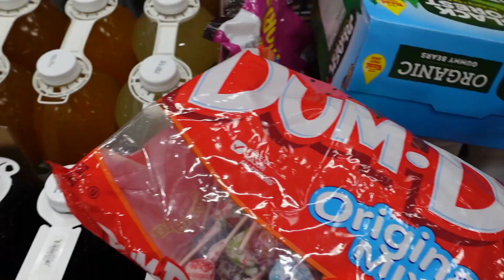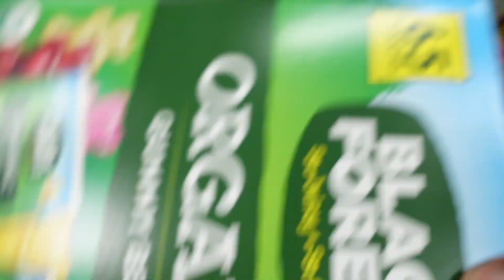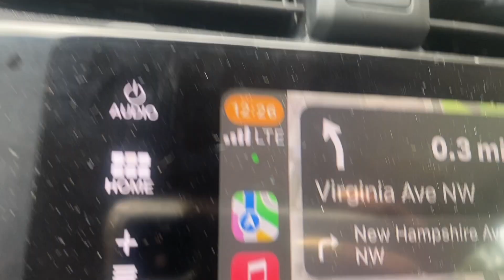Vlog | Friends in Beauty Networking Mixer...Halloween Costume Edition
Join me for a day of networking as I host the Friends in Beauty Networking Mixer at The REACH at the Kennedy Center in Washington, DC.

I post updates in real time on my life and business!

**JOIN THE FRIENDS IN BEAUTY FACEBOOK COMMUNITY**
A place to connect, network, and share resources

**RANDOM DEETS**
Foundation- Mented Cosmetics Skin by Mented D10
Mented Cosmetics - Save 10% USE CODE - ‘AKUAROBINSON’

**ABOUT AKUA**

I'm Akua and I’m a full-time Makeup Artist, Beauty Educator, and the creator of Friends in Beauty. I created Friends in Beauty to share my love for networking and to create a safe space for beauty industry creatives to connect, network, and build genuine relationships. I’ve had an amazing time in the beauty industry thus far and networking has afforded me countless opportunities. I’ve worked on productions from Love & Hip Hop to Real Housewives of Potomac as well as with brands such as Stila, AJ Crimson Beauty, Mented Cosmetics, Danessa Myricks Beauty, and many more. This channel was created for beauty industry professionals looking to create impact, influence, and longevity. I share valuable resources and insight to grow your beauty business + take you behind the scenes of my journey of operating in my business to show you the real. Come along for the ride!